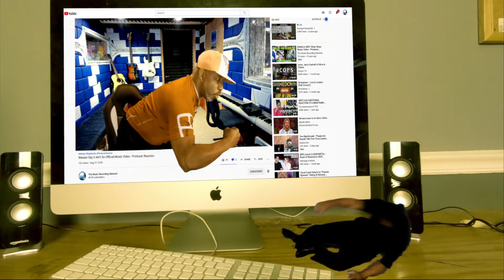Producer Can't Believe This! Reacting to 'Cold Shoulder' by Yosemite In Black! and Do Freestyle Bass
Checkout Our Youtube Growth System... learn more.

𝗖𝗔𝗧𝗘𝗚𝗢𝗥𝗬:
Entertainment
Music